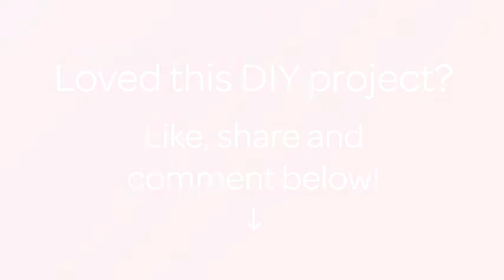Crea una Mussola dall'Effetto Anticato - Fai da Te Creazioni - Guidecentral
Informazioni su questo Fai da Te:
- Titolo: Crea una Mussola dall'Effetto Anticato

Occorrente:
- Stoffa
- Grande ciotola
- Polvere di caffè istantaneo
- Teglia da forno
- Acqua